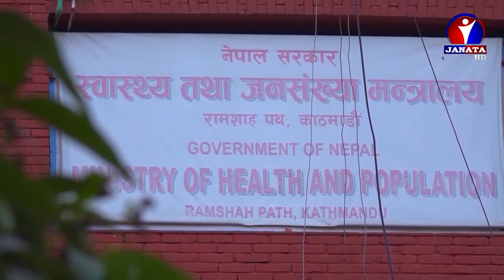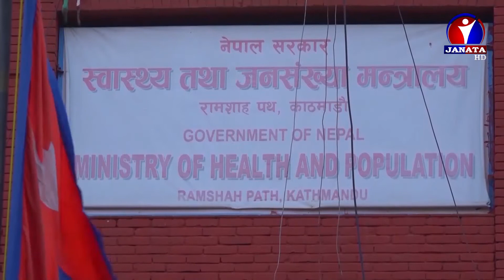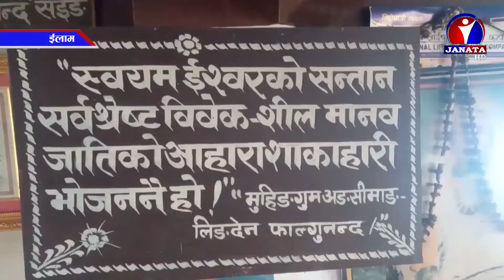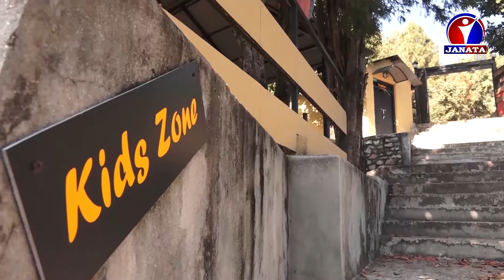Pradesh Samachar || प्रदेश समाचार - 2078 Mangsir 27